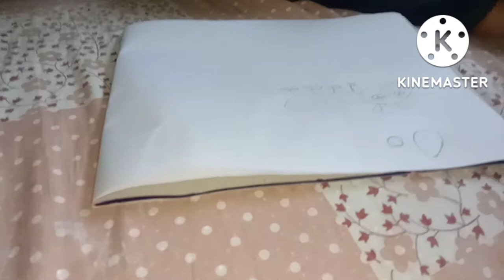drawing challenge , funny drawing challenge 😊😁,. neha rai wings learn with pari